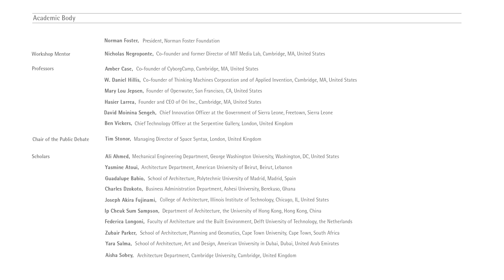Everything is digital. The natural world and the artificial world are becoming interchangeable.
The second edition of the Norman Foster Foundation Digital X Workshop took place on 18-22 February 2019, in association with e-flux Architecture.

“Everything digital is at the same time local and global, big and small, and is both inside and outside of given limits,” explained workshop mentor Nicholas Negroponte. “The digital World merges worlds that were previously separated, such as the world of discoveries, that of inventiveness and expression. And it has succeeded in becoming the DNA of all of them. The natural world and the artificial world are becoming interchangeable. The change will take place very quickly. You have to put your seatbelt on. ”

With this concept as a backdrop, the workshop was designed to raise key questions and answer them with real proposals. Can you build a city without infrastructure: without roads, without sewers, without water or electricity? Why bother? The answer lies in renewing informal settlements without putting the bulldozers, which could influence the lives of two to three billion people. You could call it the new autonomy. The new autonomy of a small house or community. Let’s take some learning from outer space and bringing them back to Earth.

The teaching body was composed of a wide range of professionals from the fields of design and innovation such as Amber Case, co-founder of CyborgCamp, Cambridge (Massachusetts – United States); W. Daniel Hillis, co-founder of Thinking machines Corporation and Applied invention, Cambridge (Massachusetts – United States); Mary Lou Jepsen, founder of Openwater, San Francisco (California – United States); Hasier Larrea, founder and CEO of Ori Inc., Cambridge (Massachusetts – United States); David Moinina Sengeh, chief innovation Officer of the Government of Sierra Leone (Freetown – Sierra Leone) and Ben Vickers, chief technology representative of the Serpentine Galleries in London, United Kingdom.

After studying the applications sent by hundreds of candidates from around the world, the selection committee awarded ten scholarships to ten students from the following universities and educational institutions: American University of Beirut in Beirut (Lebanon); American University of Dubai, Dubai, United Arab Emirates; Ashesi University in Berekuso (Ghana); Cambridge University in Cambridge (UK); University of Cape Town, Cape Town, South Africa; Delft University of Technology (Netherlands); George Washington University in Washington DC (United States); Illinois Institute of Technology in Chicago (Illinois – United States); Polytechnic University of Madrid and University of Hong Kong (China).

These ten students were asked to leave reality parked and they were invited to bring their boldest thoughts, their craziest ideas, whether they are architecture-related or not, and apply them (or their derivatives or, simply, their point of view) On the needs of the world’s poorest people, especially the growing number of people living in informal settlements.

The Digital X Workshop included seminars, lectures, personalized tutorials and architectural tours with which to learn more about the context of Madrid and culminated after five days with a Workshop at the hands of mentor Nicholas Negroponte, founder and former Director of the MIT Media Lab.

The e-Flux Architecture platform joined the edition of this year’s workshop as a publishing associate. The editors Nikolaus Hirsch and Nick Axel conducted a series of interviews throughout the workshop and the results of this joint initiative will be announced during the spring of 2019.